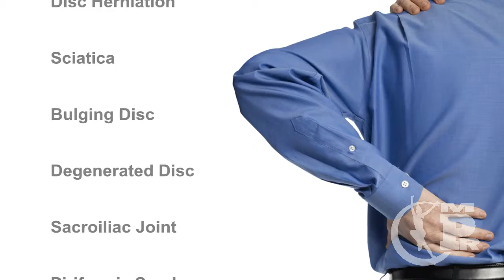MODERN PAIN RELIEF- BACK PAIN